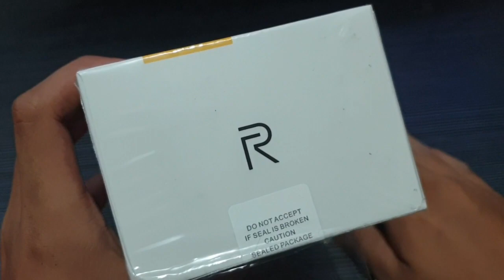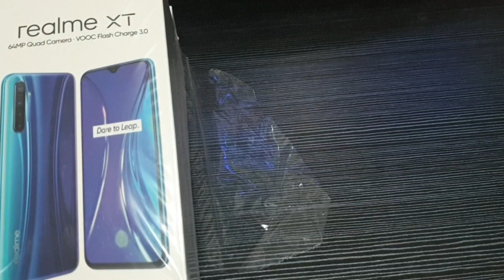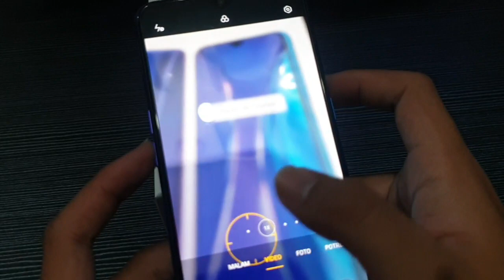Unboxing Realme XT Ram 4GB / 128GB Blue Indonesia